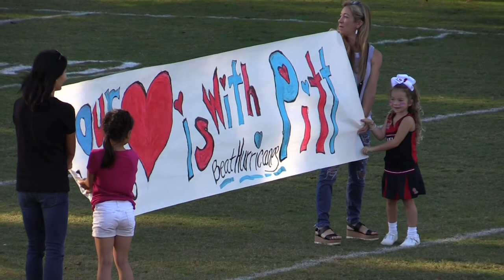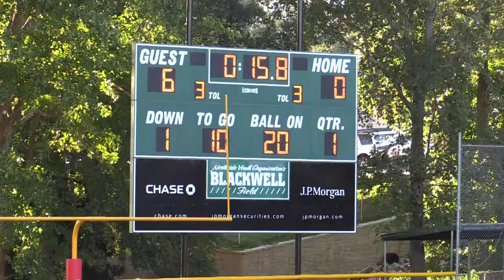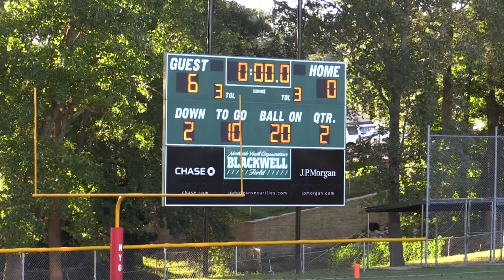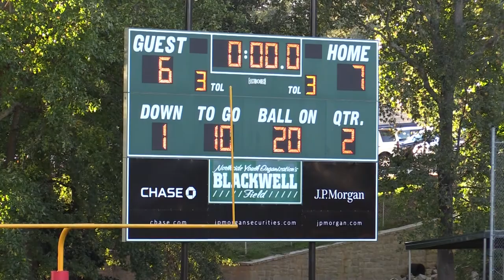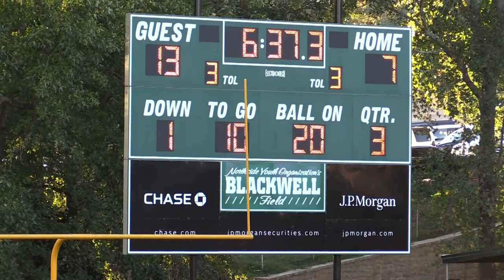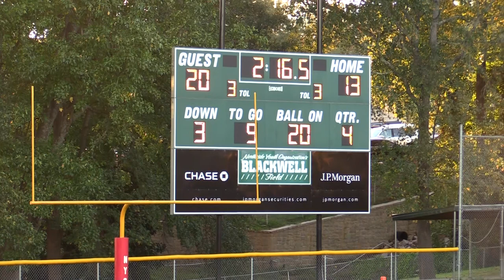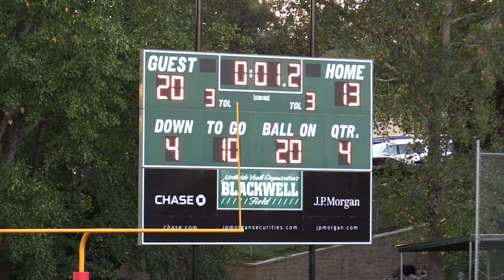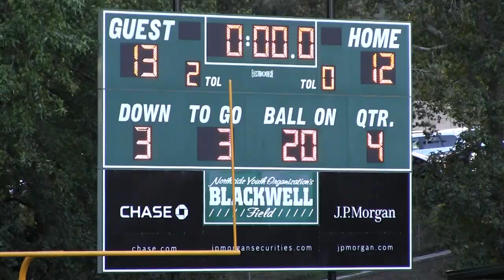2017 Ole Miss vs. Hurricanes